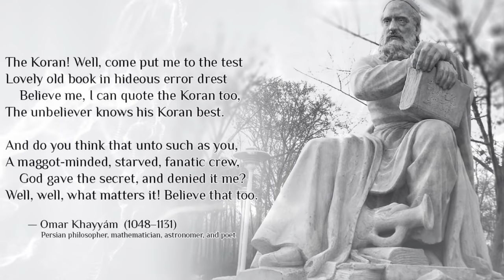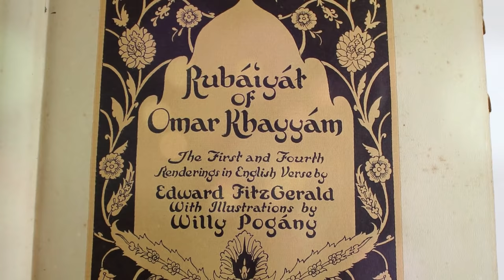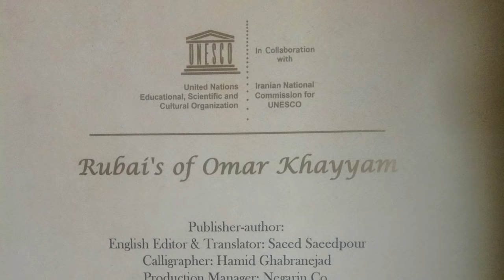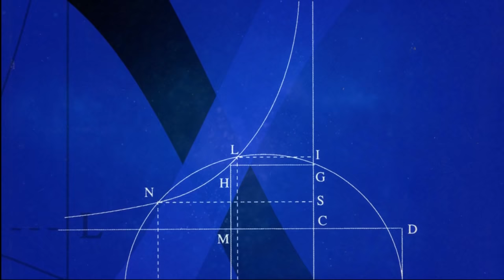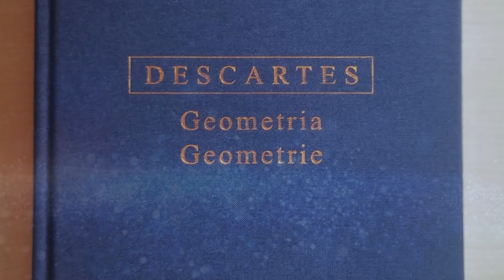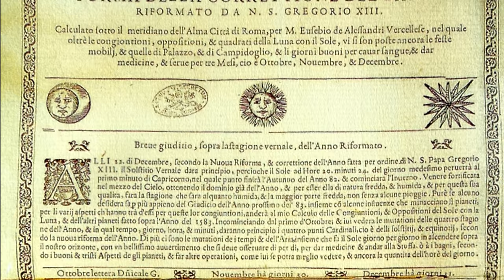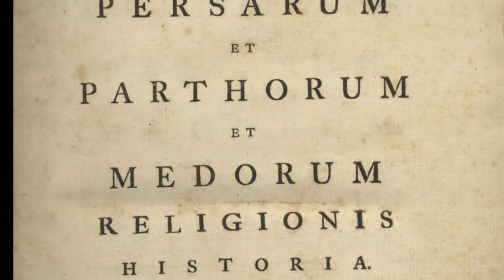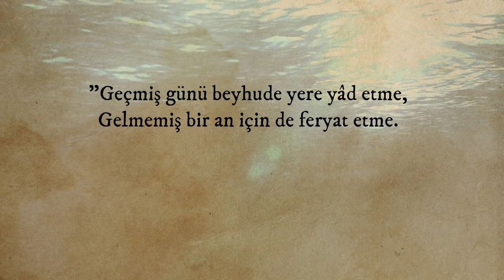Ömer Hayyam'ın Hayatı ve Eserleri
Bu videoda "Ömer Hayyam Kimdir? Ömer Hayyam ne gibi eserler bırakmıştır?" tarzında soruların cevabını bulacağınızı umuyorum. İyi seyirler...

Diğer Kaynaklar:
Şakir Albayrak, "Bilim Önderleri", Akademi Yay., 1. Baskı, 2018, s.281-284
Bertrand Russel, "Batı Felsefesi Tarihi", Cilt 2, Kitapçılık Tic., 1973, s.191.
Yavuz Unat, “Ömer Hayyâm”, İslâm Ansiklopedisi, TDV, Cilt 34, İstanbul 2009, s. 66-68.
Ömer Hayyam, "Rubailer", Panama Yay., Ocak 2014.
Pol Amir, "Hasan Sabbah, Alamut'un Efendisi", Truva Yay., 2. Baskı, 2010.
Rıza Tevfik Bölükbaşı, "Ömer Hayyam’ın Felsefesi"